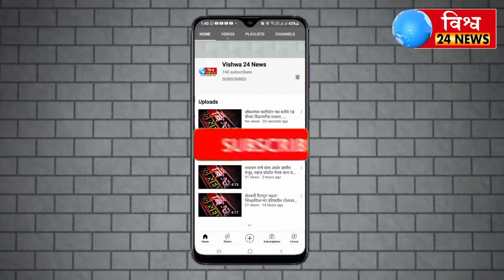सोलापूर प्रभाग क्रमांक 9 बाळे येथील स्ट्रीट लाईट समस्यांचे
विश्व 24 न्यूज